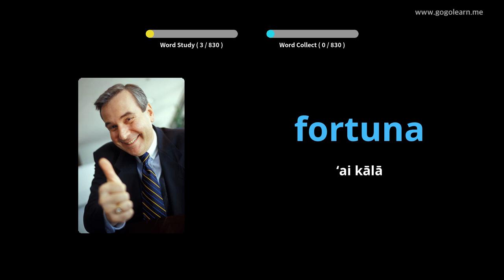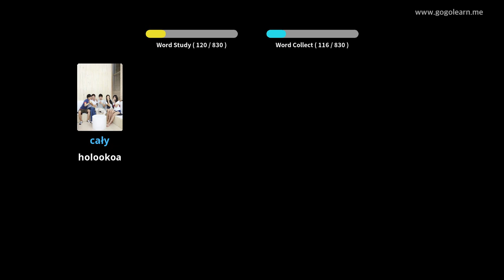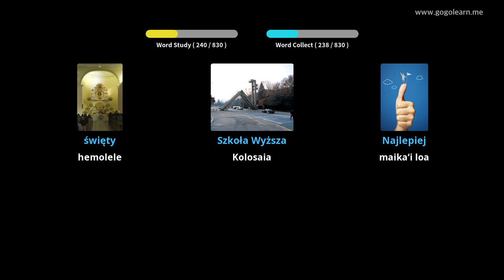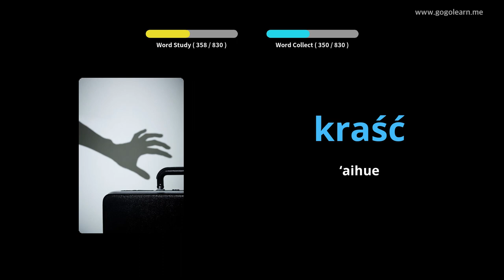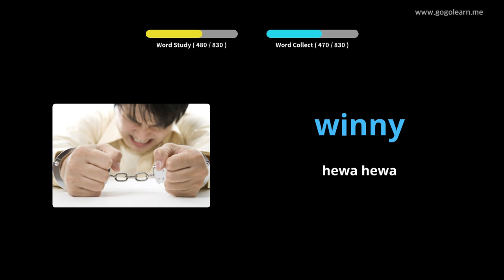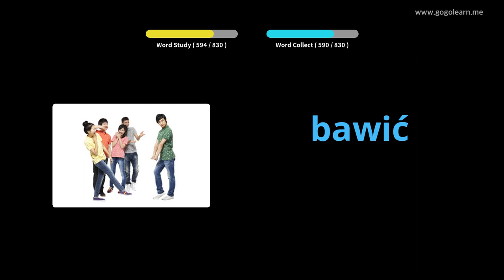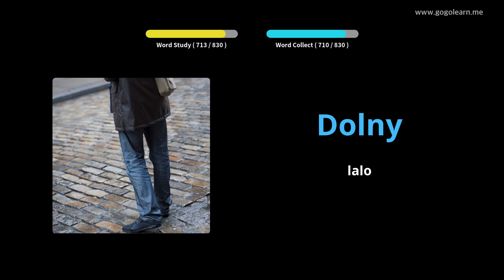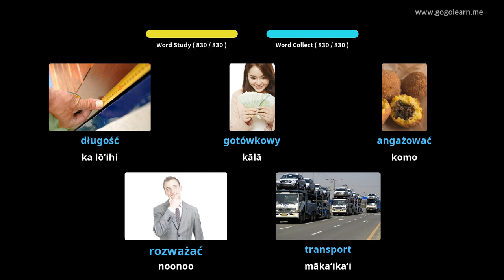Ke Kula Kaiapili Wīwī | Golearn